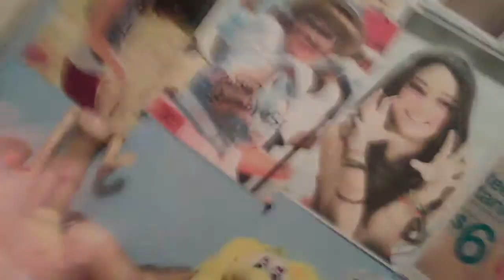8 14 2016 PATRONAGE!!!